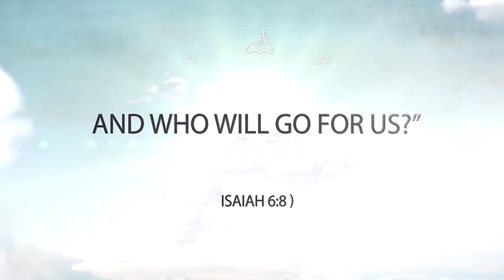SHEAR OBEDIENCE || SERMON BY DR. MLIKA SINGH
Sermon was presented  at the 2021 "I WILL GO " camp meeting at Karen Community SDA church, Kenya